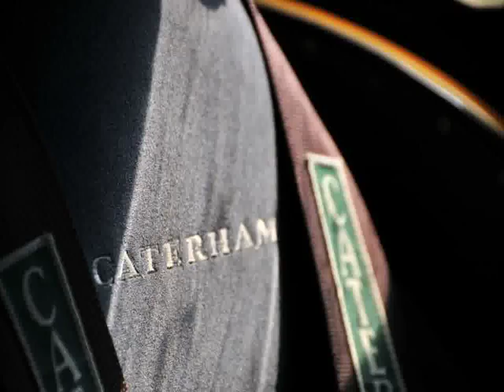Caterham Racing Cars in Philadelphia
Video material about Caterham Racing Cars in Philadelphia taken from flickr.